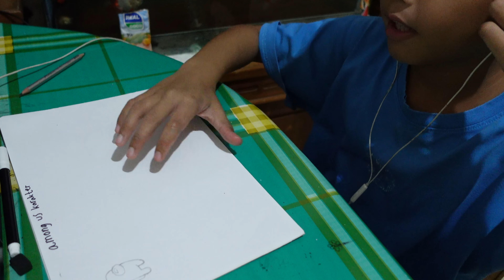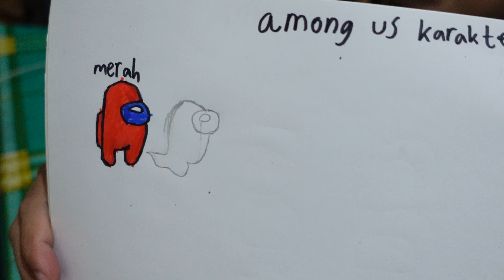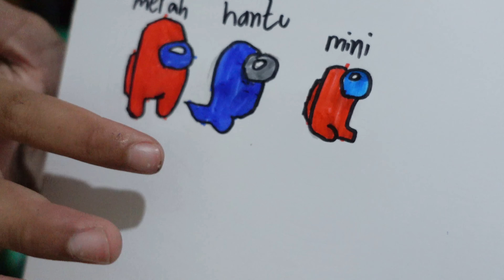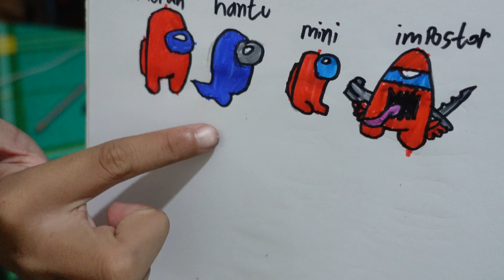MENGGAMBAR DAN MEWARNAI KARAKTER AMONG US MERAH